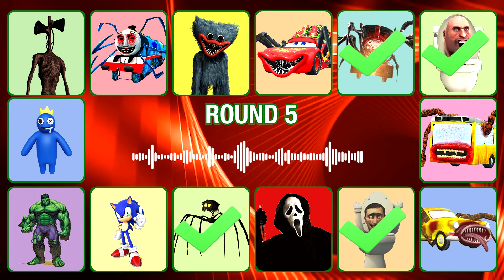2024 Guess Monster Voice 💥 McQueen Eater, Spider House Head, Siren Head, Spider Thomas Coffin Dance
💥 In this Guess The MONSTERS VOICE video you will see:
Siren Head, Spider Thomas, Huggy Wuggy, Mcqueen Eater, Choo Choo Charles, Skibidi Toilet Tf 2, Bus Eater, Car Eater, Skibidi Toilet, Scream, House Head, Sonic, Hulk, Blue